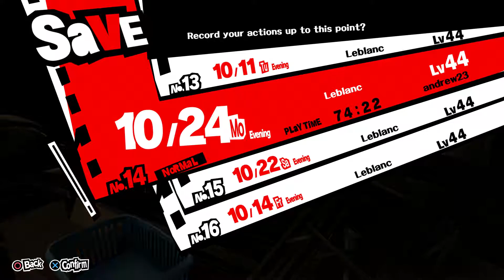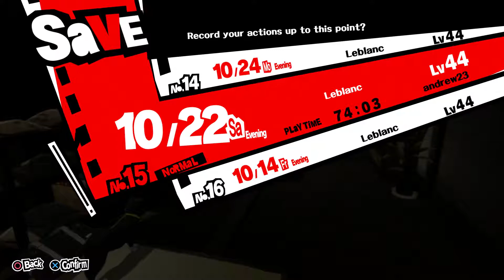Let's play persona 5 Blind English Dub part 139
this part has a lot of story in it